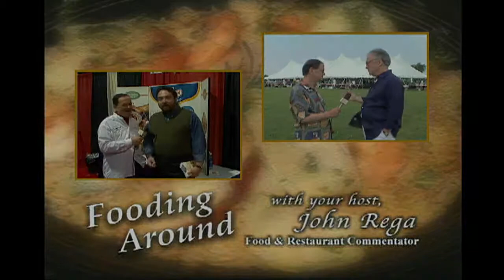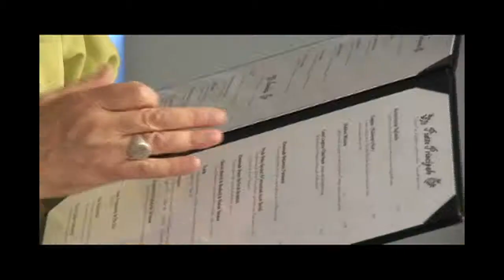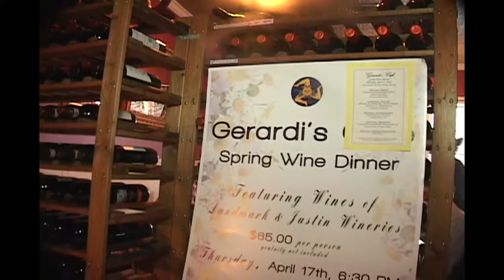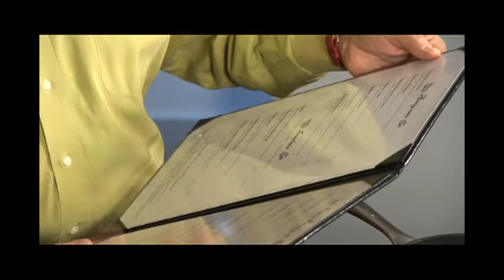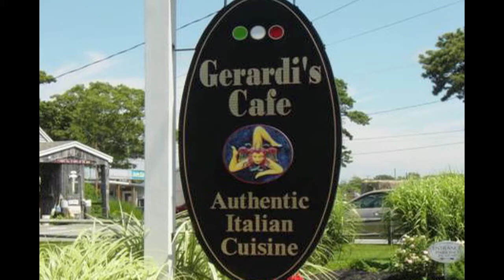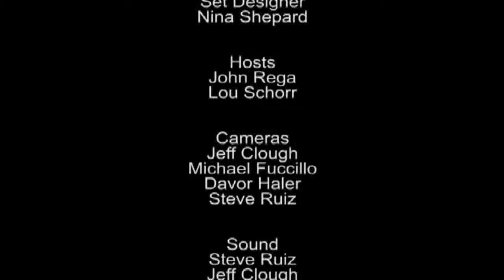GERARDI'S CAFE - FOODING AROUND COOKING SHOW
CHEF DIAGO GERARDI joins John Rega, cooking on "Fooding Around New England" TV Show at ALL CAPE MAYTAG HOME APPLIANCES , So. Yarmouth, MA
Chef owned and operated by Diego & Sasha Gerardi, this Sicilian inspired restaurant has a beautiful 55 seat dining room with a cozy bar offering full liquor.

Established in 2000, the family continues to provide a quality dinner menu for everyone who loves fine Italian/Sicilian cuisine. Offering traditional entrees, Chicken Parmigiano, Homemade Meatballs, Homemade Marinara, Picatta and Marsala sauces, fresh local seafood, and homemade desserts, sure to please everyone.